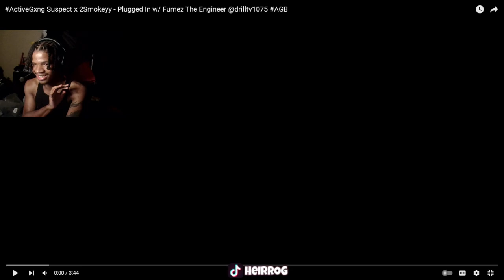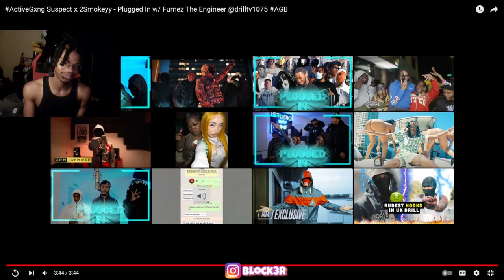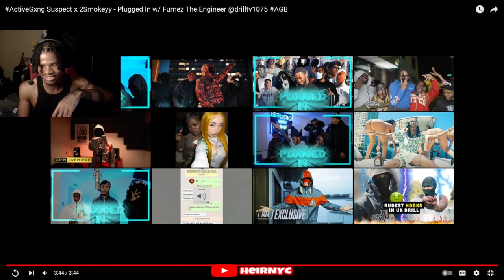ActiveGxng Suspect x 2Smokeyy - Plugged In w/ Fumez The Engineer ‪(REACTION)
ActiveGxng Suspect x 2Smokeyy - Plugged In w/ Fumez The Engineer ‪@drilltv1075‬